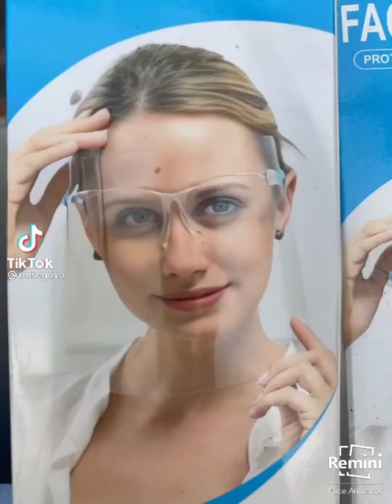Tiktok viral video compilation